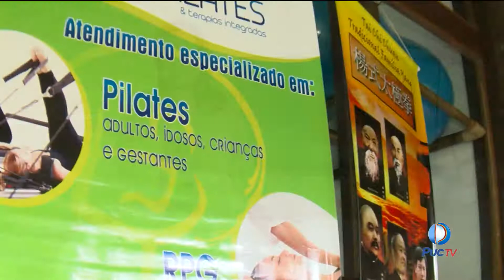Conheça as vantagens da pratica do pilates